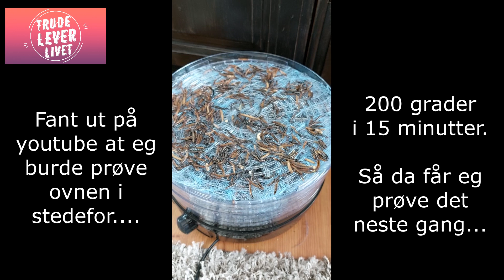Melormene mine- snacks til hønene og gjødsel til plantene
Det er en stund siden eg lagde den første vloggen om melormer, så eg tenkte at dere kanskje ville se kordan det går.

Litt prøving å feiling så lærer vi til slutt :)